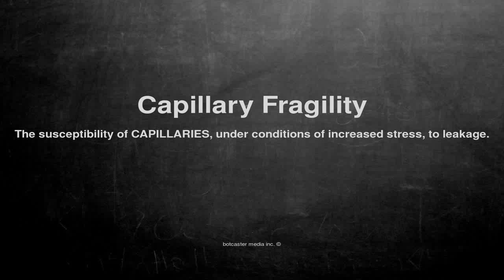Medical vocabulary: What does Capillary Fragility mean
What does Capillary Fragility mean in English?